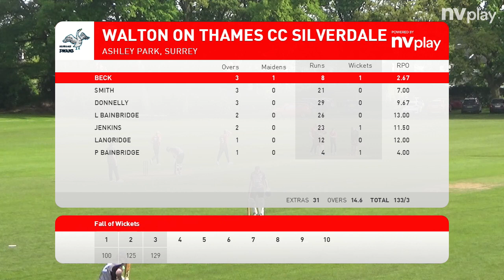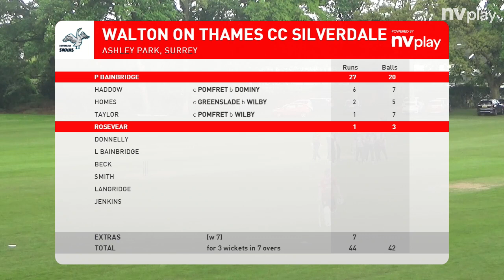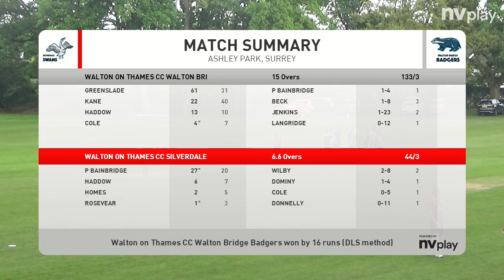Walton SMASH matchday Highlights game 1 - Swans vs Badgers